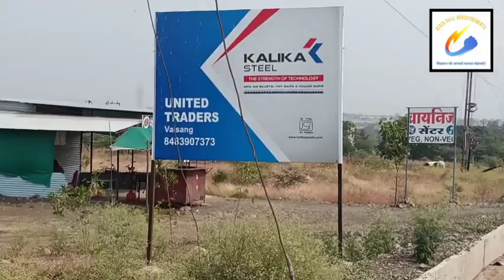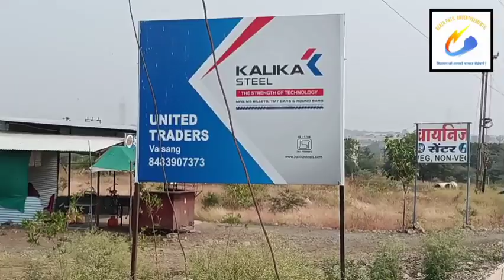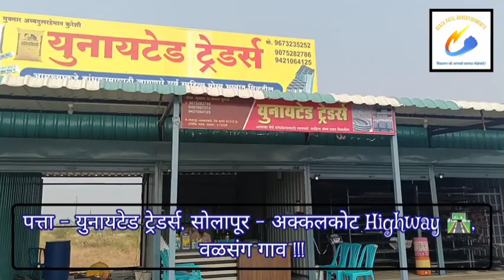छत्रपती शिवाजी 🙏🏻 महाराजांविरोधात बोलणाऱ्यांवर प्रहार 💪🏻 संघटनेचा प्रखर वार ⚔️ !!! (Episode No. 10.)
इस साल, नोव्हेंबर २०२२ के महिने के आखरी अषरे में हम "लिंबी चिंचोळी गाव" और "वळसंग गाव" में, "शहीद ⚔️ शेरे 🐯 हिंद 🇮🇳, हजरत टिपू सुलतान रह. जयंती उत्सव 🥳, २०२२." मना रहें है.

२० नोव्हेंबर २०२२ - लिंबी चिंचोळी गाव !!!

२३ नोव्हेंबर २०२२ - यासीन 🤴🏻 भाई कटरे ⚔️ का, शाही 👑 टिपू सुलतान 👑 जयंती उत्सव 🥳, २०२२ - वळसंग गाव !!! - कव्वाली 🤲🏻 कार्यक्रम और दानकार्य 🙏🏻 !!!

२७ नोव्हेंबर २०२२ - मोहसीन 🤴🏻 भाई तांबोळी ⚔️ का, शाही 👑 टिपू सुलतान 👑 जयंती उत्सव 🥳, २०२२ - वळसंग गाव !!! - राजकीय मेळावा 🤝 और दानकार्य 🙏🏻 !!!

Chapter's -

00:00 - प्रहार ⚔️ का प्रहार ⚔️ !!!
00:30 - Episode No. 10. Start.
01:14 - अजित भाऊ कुलकर्णी शहराध्यक्ष प्रहार संघटना !!!
03:40 - Advertisement 📢 Break !!!
05:38 - प्रहार जिल्हाध्यक्ष दत्ताभाऊ मस्के पाटील !!!
11:58 - प्रहार संघटना जिल्हा संपर्कप्रमुख जमिर भाऊ शेख !!!
17:18 - Advertisement 📢 Break !!!
19:16 - Episode No. 10. समाप्त !!!
20:01 - Next Episode No. 11.